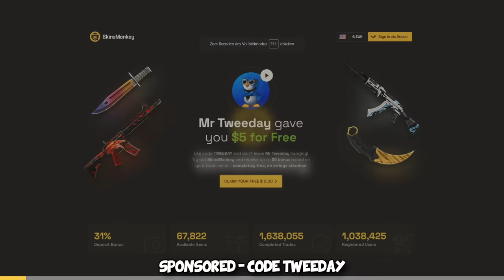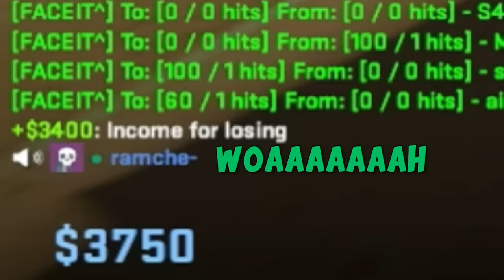They thought I‘m 100% CHEATING...